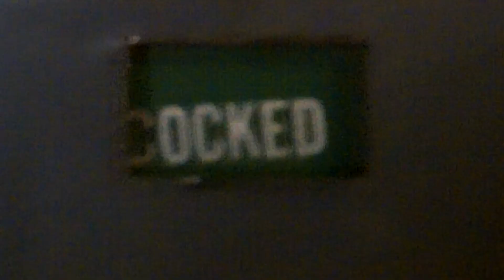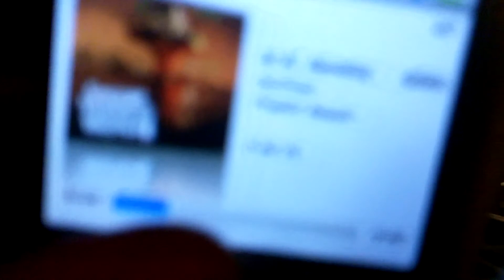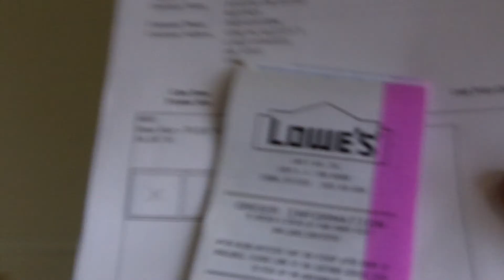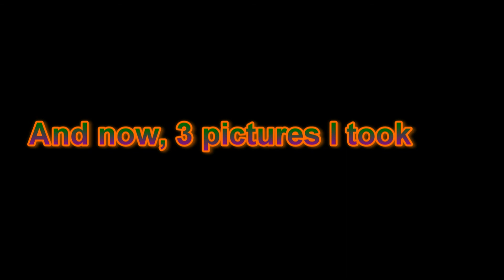In the Mountains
My Boy Scout troop and I go up to a lodge on the side of Hood for some tubing, but I just hang out inside and finish my gayman's buttload of homework. woooo